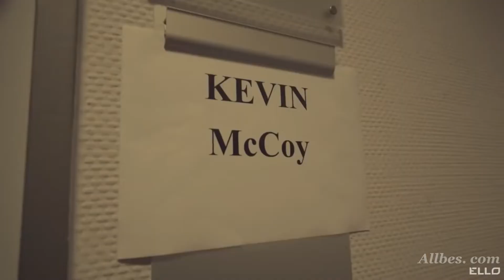Kevin McCoy - You're Woman